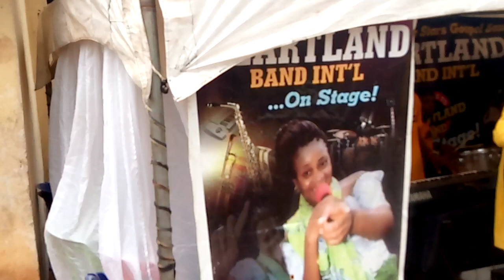Heartland fm band owerri on a live show in ikeduru LGA imo state